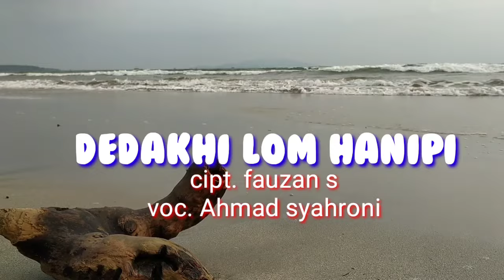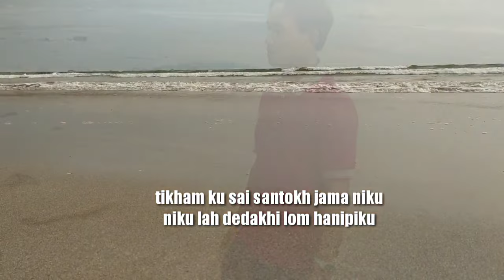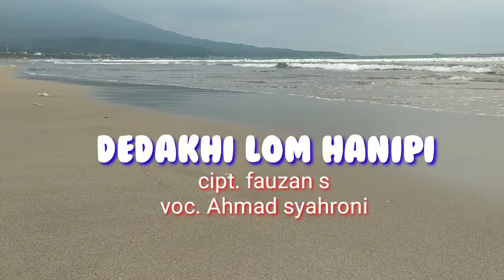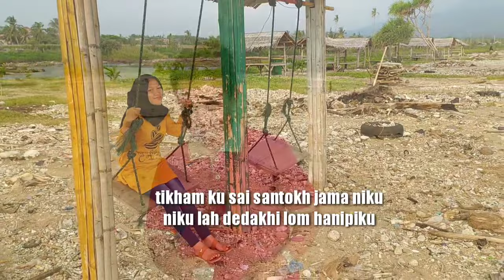Lagu Lampung "DEDAKHI LOM HANIPI" cipt. Fauzan s voc Ahmad Syahroni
Tabik pun jama sai tuha khaja sanak tetawai ngicik kilu mahap kiwat salah-salah kata 🙏
Cover lagu cipt. Fauzan s voc. Ahmad Syahroni
Lagu Lampung, yang sedang jatuh Cinta atau bahasa jaman now nya bucin. Yuk dengerin lagu ini 😁